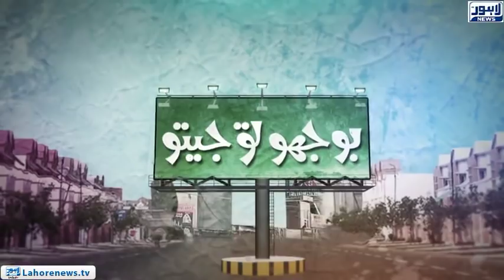Bhoojo To Jeeto - Part 03 - Larki na Khoobsurat Awaaz Main Gana Suna Kr Sab Ka Dil Jeet Lya